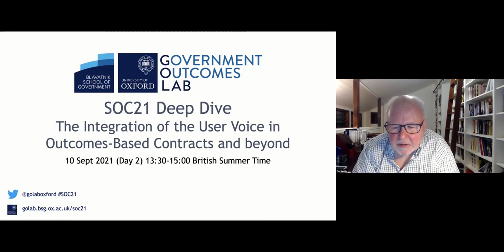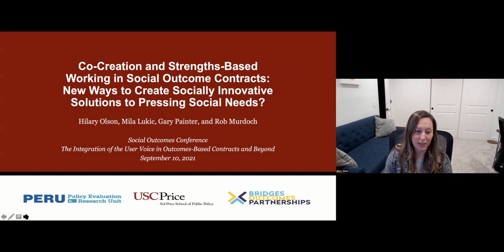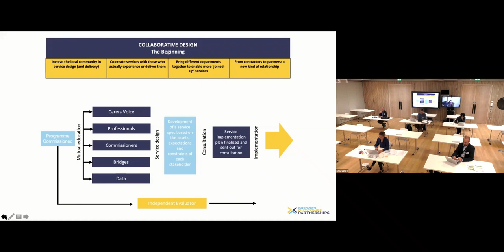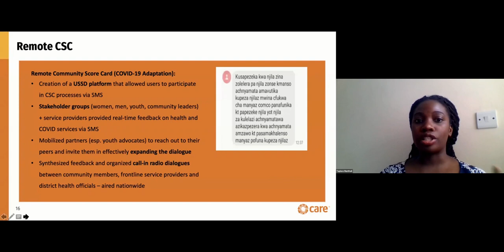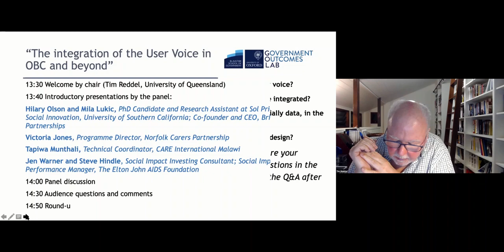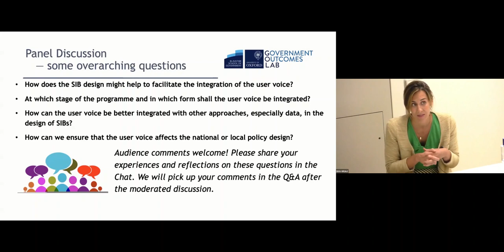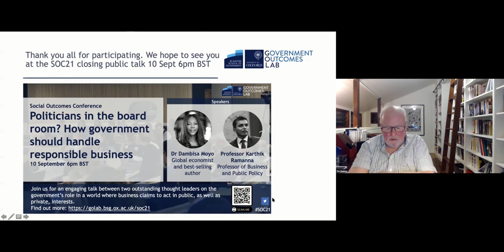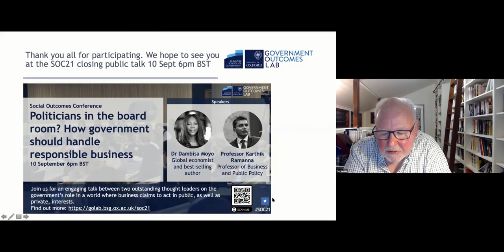SOC21: The integration of the user voice in outcomes-based contracts and beyond